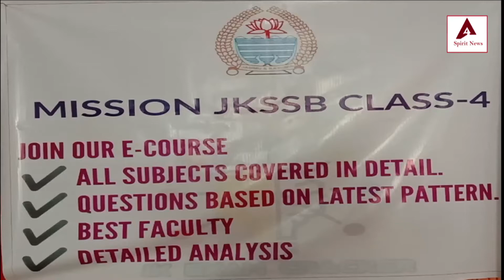Jk Exam Cracker, an online study platform has launched a study app.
Jk Exam Cracker, an online study platform has launched a study app for all the aspirants of competitive exams.